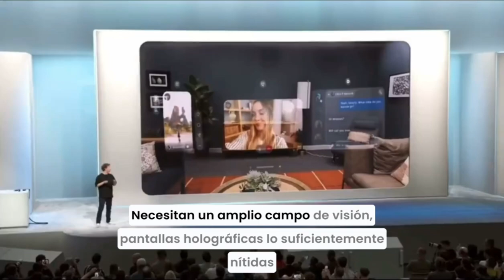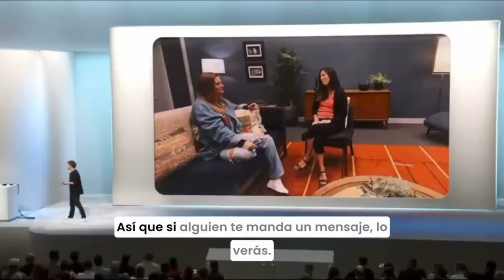Meta presenta "Orión", sus nuevas gafas de Realidad Aumentada | Subtitulado al español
Desde hace 5 años se sabe que la compañía está trabajando en este producto, con un diseño bastante común que permite ver todo en hologramas desde donde quiera que estés.

Ellos lo definen como:
“Un producto que combina la comodidad e inmediatez de los dispositivos portátiles con una pantalla grande, entrada de alto ancho de banda e IA contextualizada de una forma que la gente se sienta cómoda usándolo en su vida diaria”.

¿Quieres ver más de tecnología?